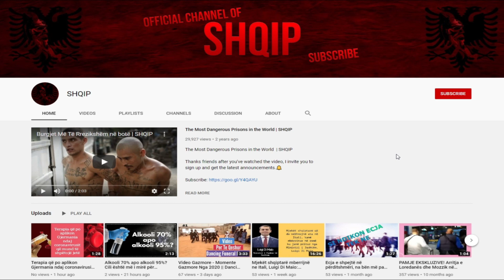Horoskopi Ditor - E Premte - 15 Maj 2020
horoskopi Ditor - E Premte - 15 Maj 2020 | SHQIP

Ky është horoskopi për ditën e Premte 15 maj 2020 që SHQIP sjell për ju. Njihuni me parashikimin e astrologut italian Paolo Fox, për punën, shëndetin dhe ndjenjat, si do të ecë dita për të lindurit e çdo shenje. Ky është një përkthim ekskluziv nga SHQIP i shërbimit astrologjik që përftohet në avancë për lexuesit tanë.
Dashi
0:25 Horoskopi për ditën e premte, 15 maj 2020

☠Te Gjitha te drejtat e autorit i perkasin ketij kanali! Kush perdor video tona do te raportohen ne youtube!
☠Like / Dislike / Comment për reagime.
☠Shpresoj që ju pëlqeu!

Horoskopi 15 maj
horoskopi 15 maj 2020
horoskopi ditor 15 maj
horoskopi ditor 15 maj 2020
horoskopi sot 15 maj
horoskopi sot 15 maj 2020
horoskopi neser 15 maj
horoskopi neser 15 maj 2020
horoskopi e Shtune 15 maj
horoskopi e Shtune 15 maj 2020
horoskopi 15 maj